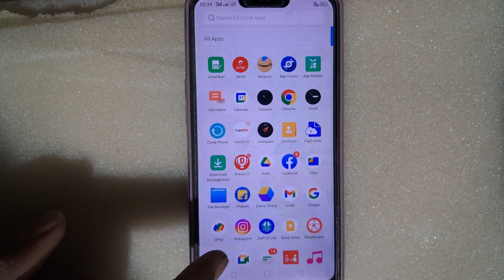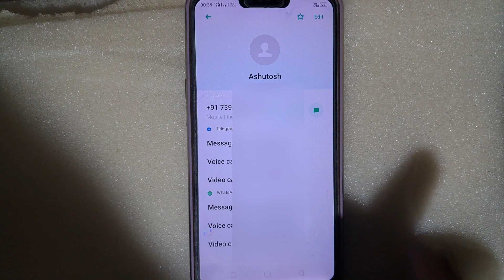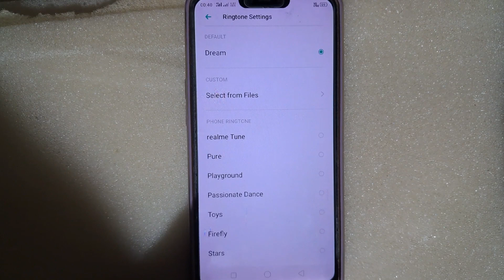How to set different ringtone on content/alag number par alag ringtone kaise lagaye#ringtone set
Your Qurries
how to set different ringtone on content
har number par alag alag ringtone kaise lagaye
alag alag number par ringtone kaise set kare
har number par alag alag ringtone kaise set kare
ek number par alag alag ringtone kaise lagaye
alag alag number par alag alag ringtone kaise set kare
alag alag ringtone kaise set kare
number par ringtone kaise lagaye
alag alag contact par alag alag ringtone kaise lagaye
number par alag alag ringtone kaise lagaye
video